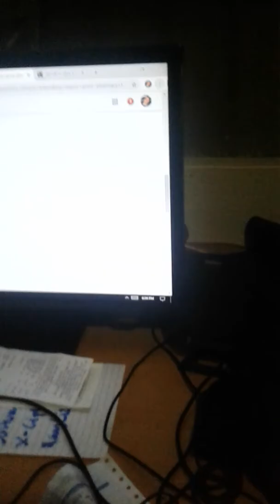Someone gave me a UNICORN BALLPEN!!!!!!😮😮😮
lol I ALWAYS WANTED A UNICORN!!!